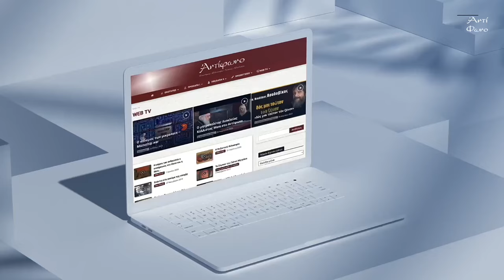Βαγγέλης Πισσίας, προσωπική μαρτυρία - B΄ μέρος: Καράβι για τη Γάζα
Συζήτηση με Κώστα Ράπτη και Βασίλη Ξυδιά – Β΄ μέρος

Το βίντεο  είναι από μια πρώτη συζήτηση του Βαγγέλη Πισσία με τον
δημοσιογράφο Κώστα Ράπτη και τον συνεργάτη του Αντιφώνου, θεολόγο Βασίλη Ξυδιά.
Πρόκειται για μια σημαντική προσωπική κατάθεση για άγνωστες πτυχές της σύγχρονης
ελληνικής ιστορίας, μέσα πάντα από το προσωπικό βίωμα του κεντρικού μας συνομιλητή
(Α΄ μέρος).

Οι σχέσεις του Βαγγ. Πισσία με την Παλαιστίνη και ειδικά με την περιοχή της Γάζας. Συντονιστής του 1ου Ευρωπαϊκού Προγράμματος Τεχνικής Βοήθειας στα Παλαιστινιακά Εδάφη. Συμμετοχή ως Ευρωπαίος Παρατηρητής στις εκλογές του 2006. Παρουσία στην αποκλεισμένη και πολιορκούμενη Γάζα. | «Ένα Καράβι για τη Γάζα». Η ιδέα για το Καράβι. Η προετοιμασία του σχεδίου. Συμμετοχή ακτιβιστών από όλο τον κόσμο. Γιατί υπάρχει στην Ελλάδα η εντύπωση πως το «Καράβι για τη Γάζα» ήταν υπόθεση τουρκική. Ποια ακριβώς ήταν η συμμετοχή των Τούρκων. Ο ρόλος του ελληνικού κράτους.

και xτυπήστε το καμπανάκι 🔔 των ειδοποιήσεων
και  Like 👍 στο βίντεο